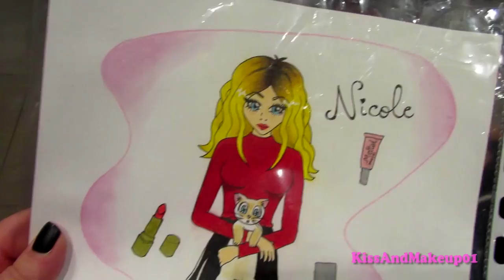LA MIA MAKEUP SCHOOL CON SMASHBOX!!!!!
A Roma e Bologna con Smashbox per una makeup school esclusiva :) È stato bellissimo incontrarvi e passare del tempo con voi. So di avervi avvisato solo con un giorno di anticipo e che in molte avete visto l'annuncio troppo tardi, ma vi prometto che ci saranno tante nuove occasioni per conoscerci!! Love you guys!!!